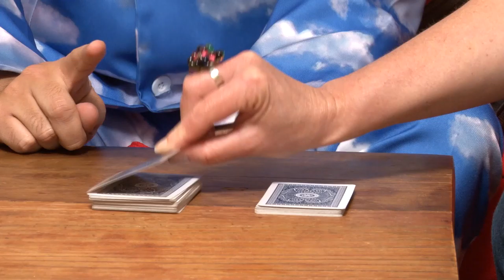Suzy & Friends - Chris Lam Sam's Card Trick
Chris Lam Sam (of The Funky Monkeys) is a very talented man.  He's a singer/songwriter, performer and author of books for kids and families.
He also knows lots of cool games and tricks... like this one. Chris shows us the trick and  then how to do it so you can be just as tricky as Chris!

SPECIAL THANKS TO:
Chris Lam Sam
Ben Jones - Camera/Sound
Jon Kirk - Editing
Brent Holt - Suzy & Friends Music Bed
South Seas Film & Television School - Post Production Facilities

to find out more about what my friends and I are up to.